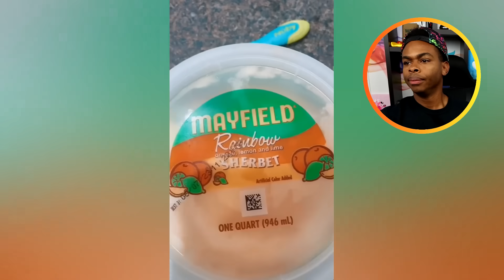PHOTOS that PROVE Your Life is a LIE